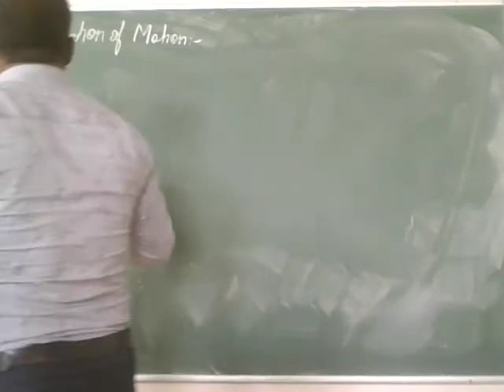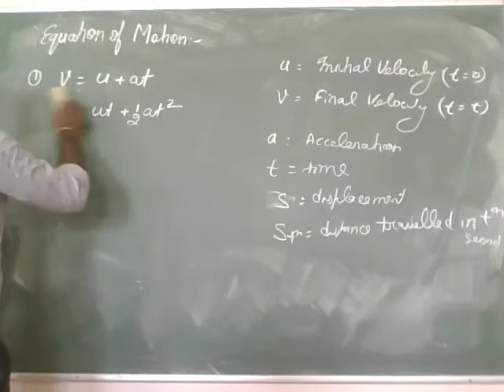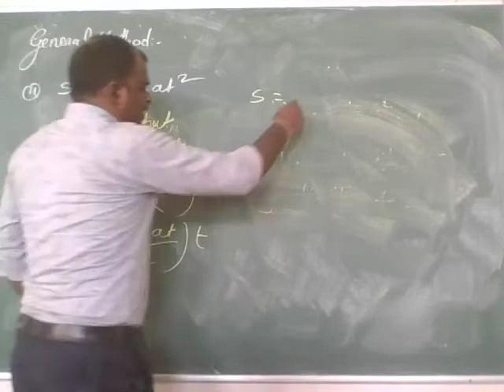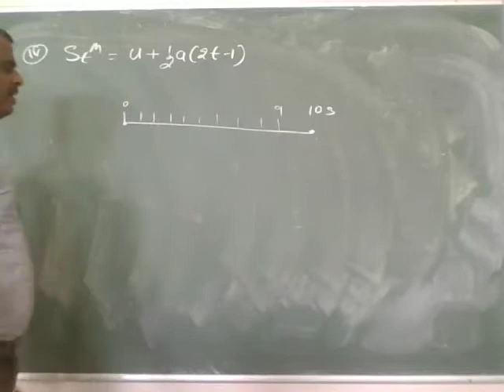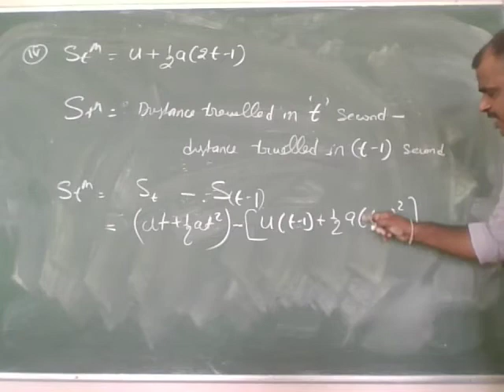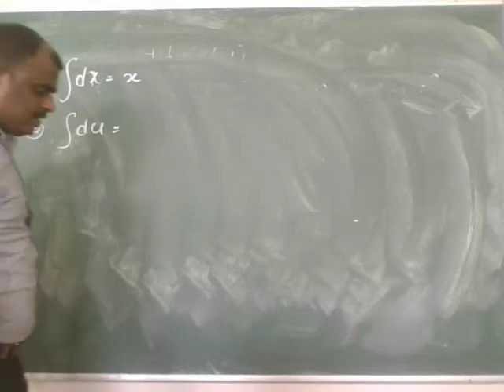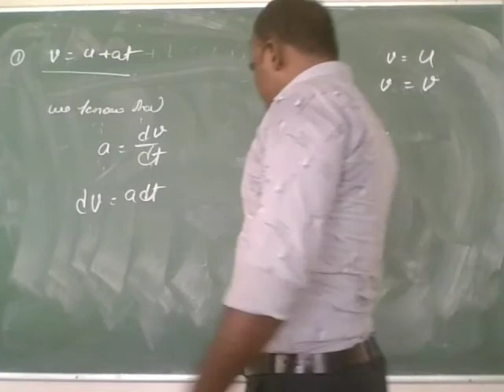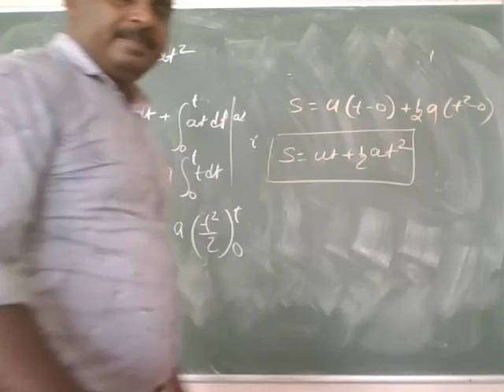Equation of motion by general and calculus method. 07.07.21